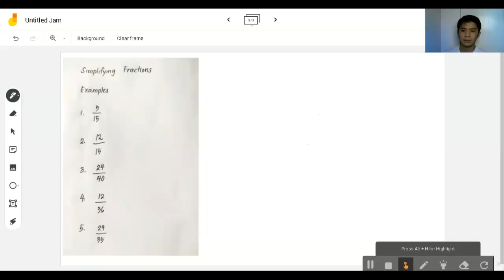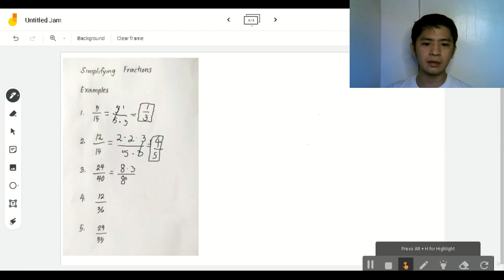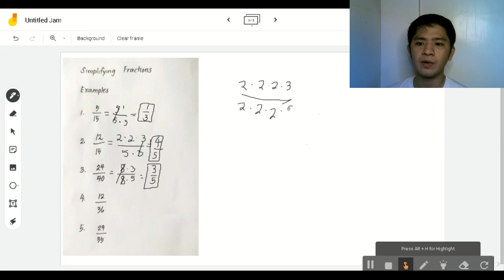Fractions Part 1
This video lesson is all about adding and subtracting fractions.

NOTE: If there are some incorrect statements, I'm glad if you will tell me in a nice manner. THANK YOU! :)

I'm open for suggestion.